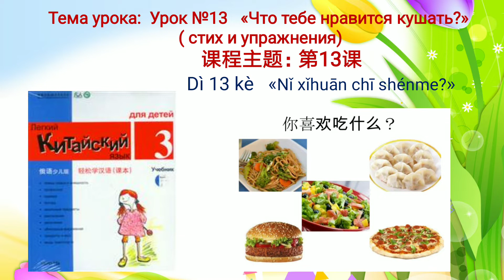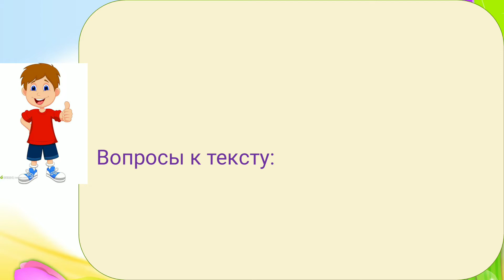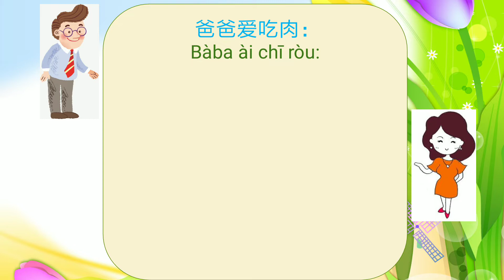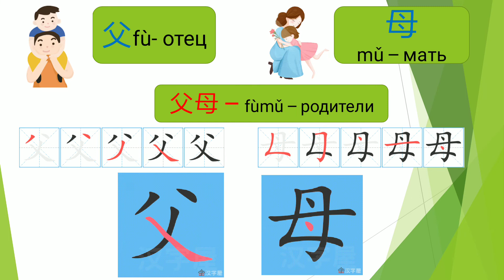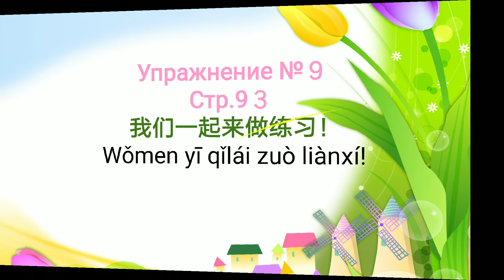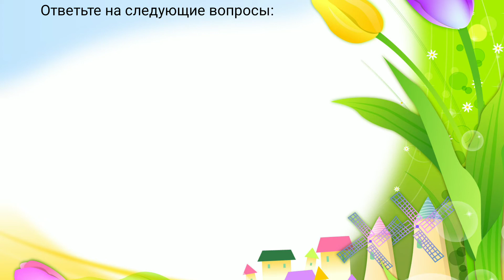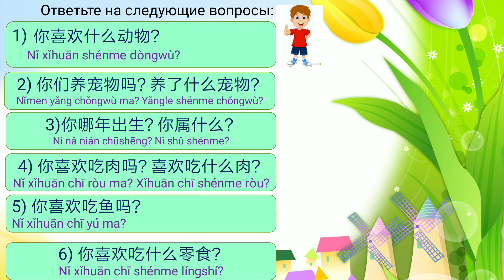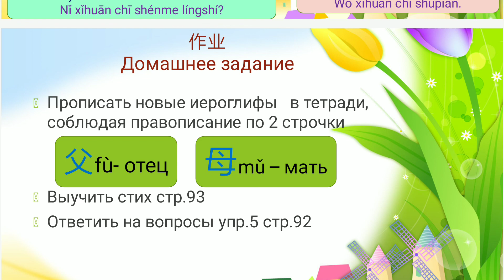轻松学汉语（第三册） 第13课 你喜欢吃什么？（复习课）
Легкий китайский язык (3-часть) "Что тебе нравится кушать?"
урок №13 стих , ключи  и упражнения